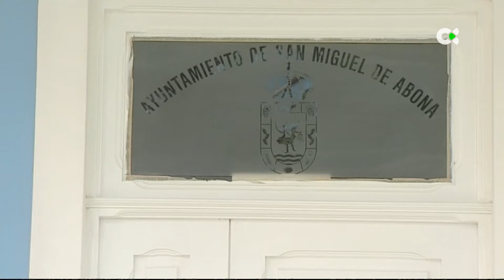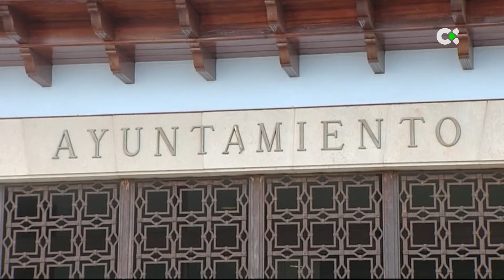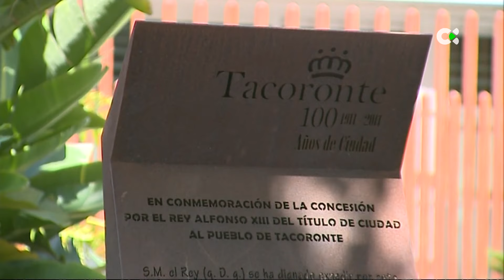Telenoticias 1 | 17/06/23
Toda la actualidad de este sábado te la contamos en el Telenoticias 1, con todos los detalles de la constitución de ayuntamientos de Canarias.